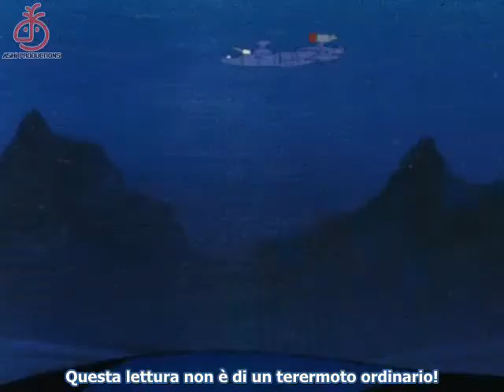Tokusou Kihei Dorvack 32 Sub Ita